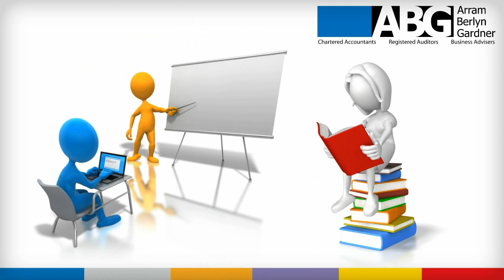Why join Arram Berlyn Gardner Accountants in London EC1?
Looking to become a London Accountant?
What does a London Accountant do?
How do you train to become an accountant?

Lots of questions about accountancy - view our short animation which explains why you might want to become part of London Accountant Arram Berlyn Gardner's team of great people!

Produced by Arram Berlyn Gardner London Accountants based in EC1 We are a proactive and partner-led medium sized accountancy firm located close to the Old Street roundabout with our nearest stations being Old Street and Moorgate.

Arram Berlyn Gardner
30 City Road
London EC1Y 2AB